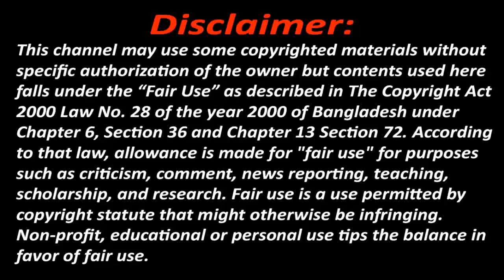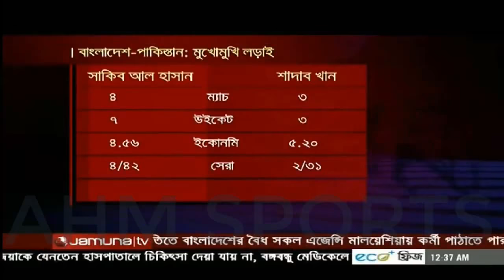আজ বাংলাদেশ পাকিস্তান লড়াই ফিরছেন সৌম্য সরকার !! Bangladesh Cricket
Zero Point.

Zero Point
Cricket Today

**Courtesy :- Footage we used All are Collected by Somoy .